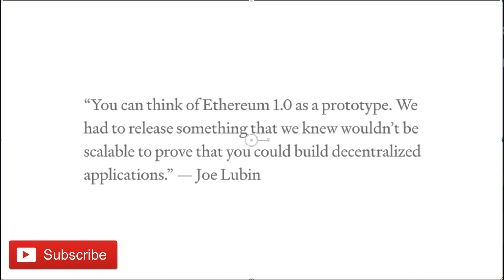Ethereum 2.0 Finalized - Coming Soon!